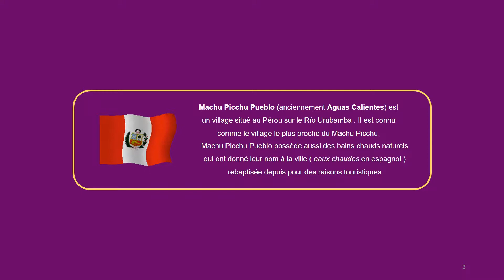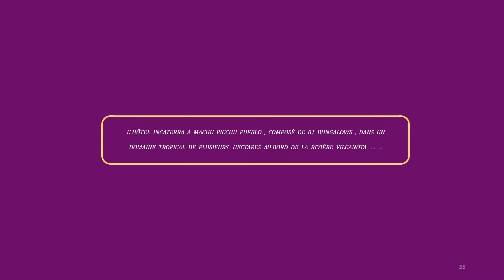MACHU PICCHU PUEBLO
Machu Picchu Pueblo (anciennement Aguas Calientes) est un village situé au Pérou sur le Río Urubamba. Il est connu comme le village le plus proche du Machu Picchu.